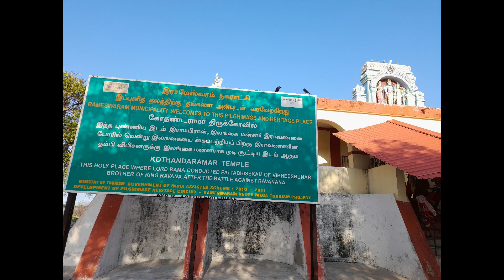No not this Nature's propaganda on the way to Rameswaram Temple by family |Nandini Chander